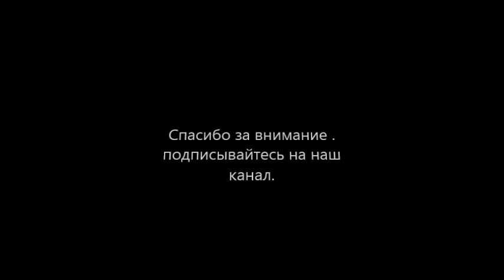УАЗ рвет TLC Prado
Замечательное видео о том, как УАЗ 469 порвал TLCPrado по рыхлому снегу.